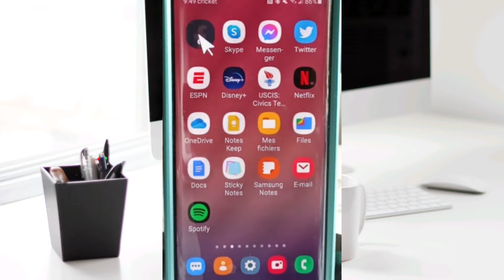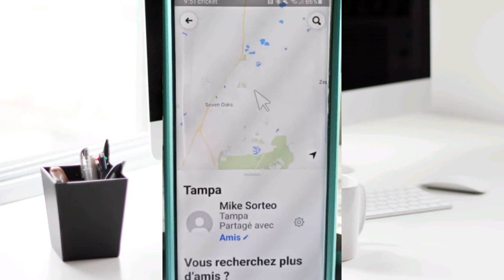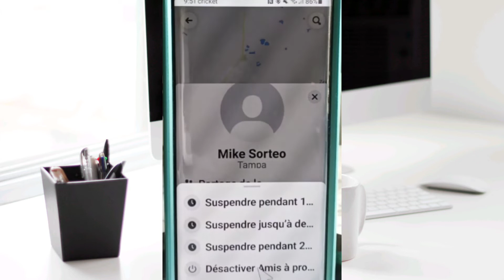Opsyon sa nan anviwònman Facebook ou a, ou dwe dezktivel imedyatman.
Opsyon sa nan anviwònman Facebook ou a, ou dwe dezaktivel  li imedyatman paskel pemet zanmi facebook konnen ki kote ou ye
Nan videyo sa map explikew kijan pou dezaktivel.
Mèsi paske w gade chanèl mwen an
Tanpri  ede m rive a  1000 abonnés
* Si w te renmen videyo sa ede m ak yon Like.
* Pataje l ak zanmi w oswa sou rezo sosyal yo, sa ta ede m anpil.
* Si w gen kesyon, fè kòmantè epi m ap byen kontan reponn ou.